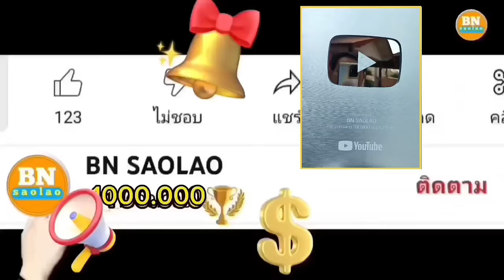ep886 สิ่งที่ FC เป็นห่วงผมจัดการให้แล้วครับ คนป่า ตองเหลือง ຄົນປ່າ